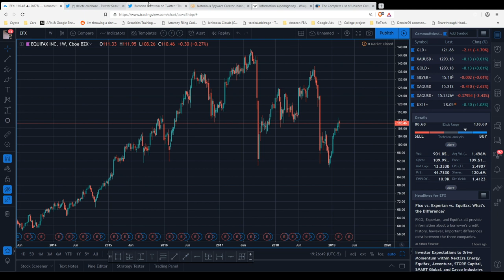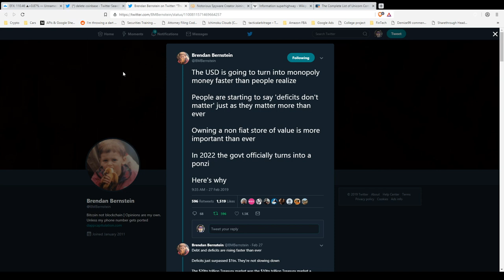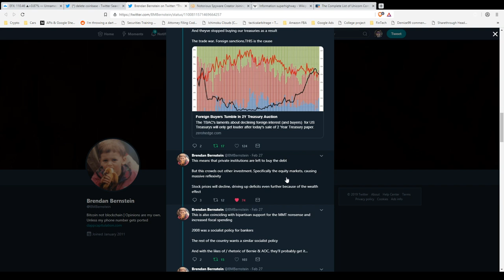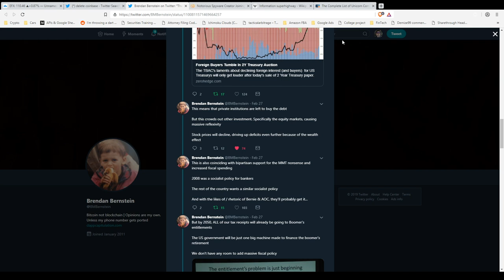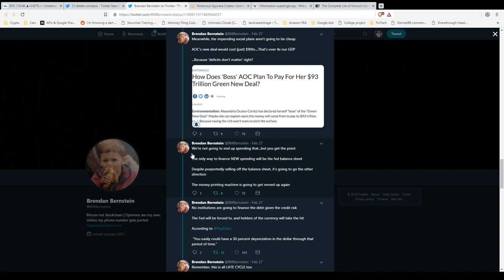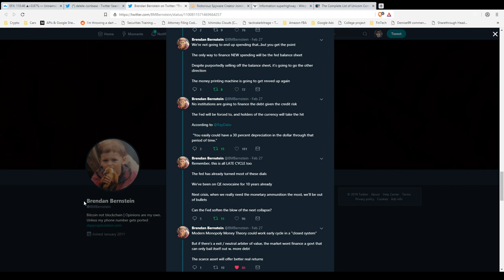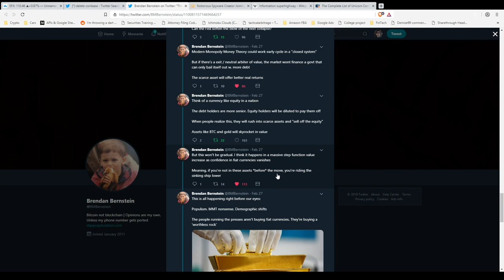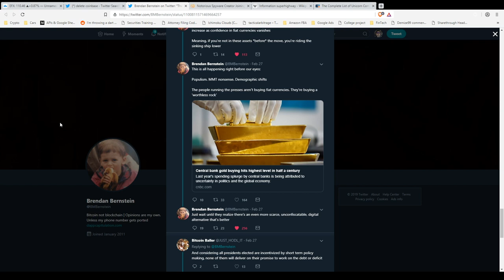Delete Coinbase - Facebook Coin - Brendan Bernstein Debt Tweetstorm - BBP011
beef & bitcoin podcast - episode 11

Topics:
Delete Coinbase